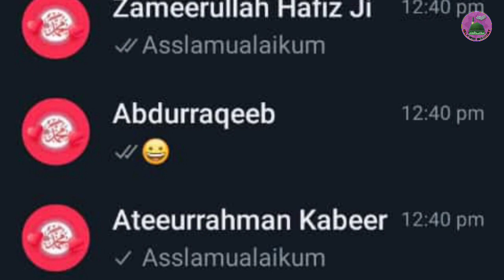WhatsApp dp pr Mohammad SAW ke naam ki dp lagana kaisa hai। Ramzan me mohammad dp lagana kaisa hai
UPLOADER :Najeem Farooqui
voice : Najeem Farooqui
edit by: Najeem Farooqui